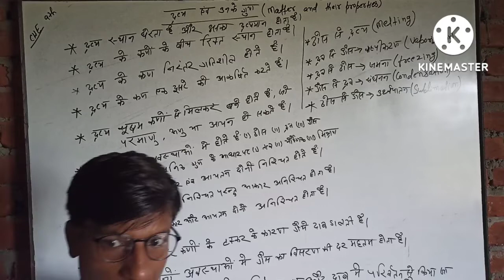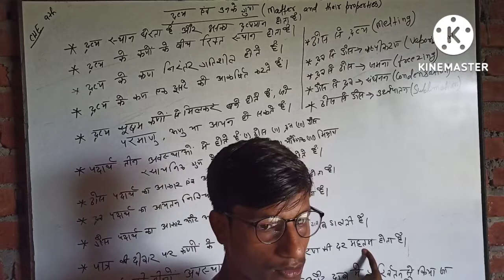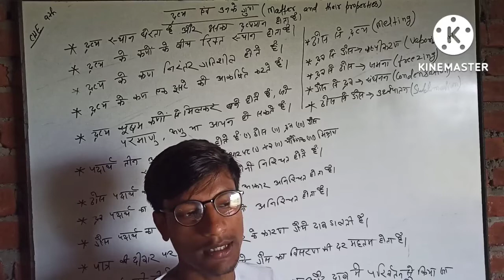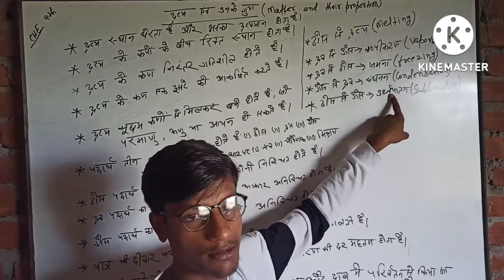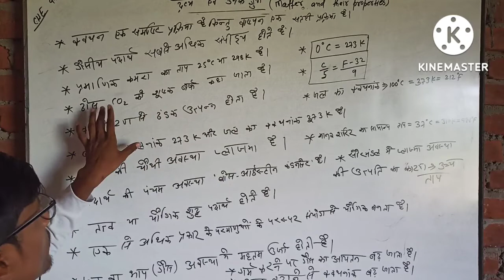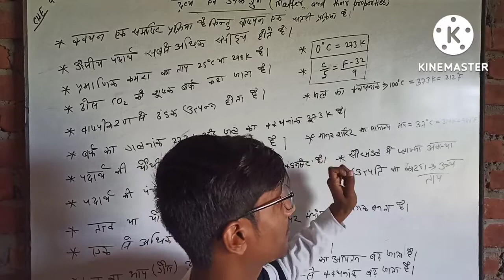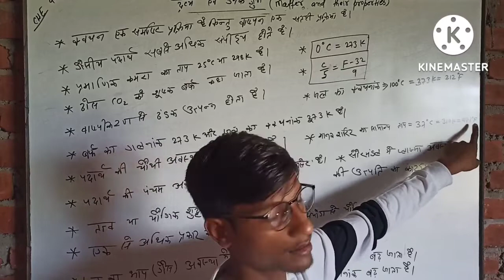matter (one linner important questions)9th, Group D, ITI wcs